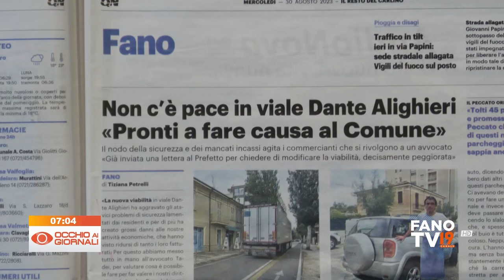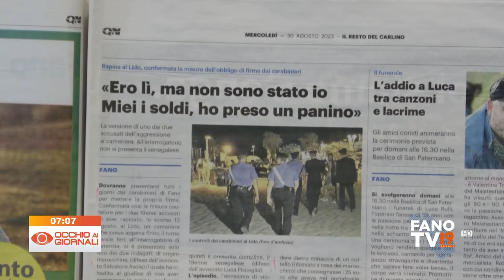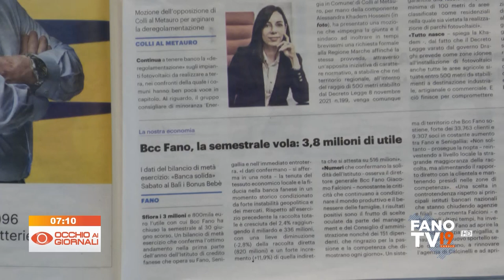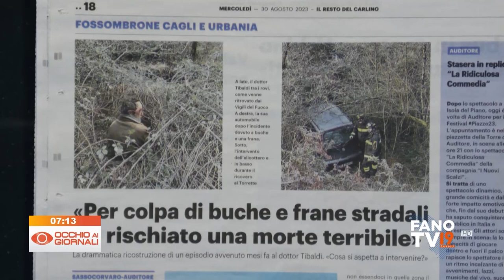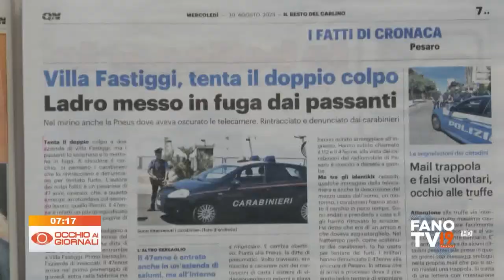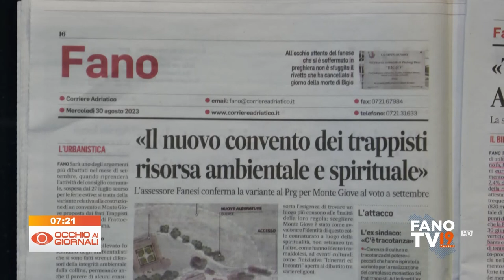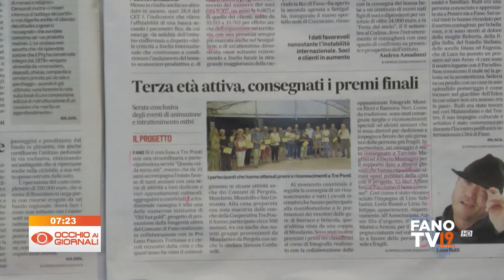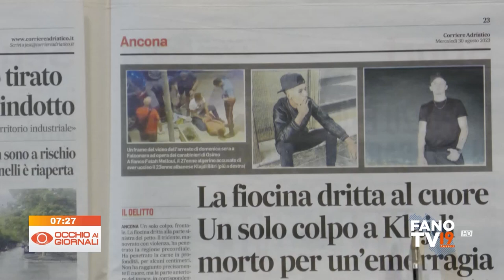Occhio ai Giornali 30 agosto 2023